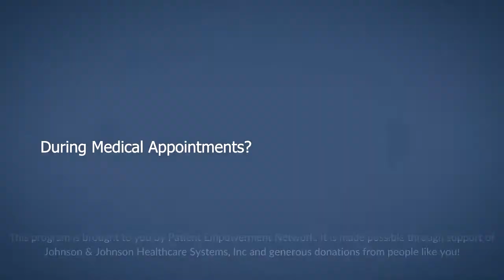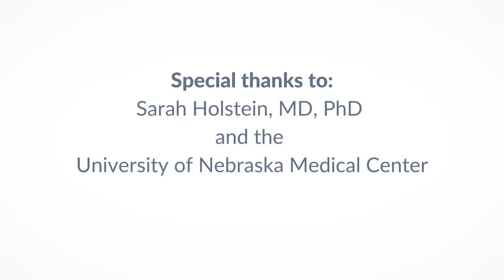How Can Myeloma Patients Reduce Infection Risks During medical appointments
How much of a risk are medical appointments for multiple myeloma patients? Myeloma expert Dr. Sarah Holstein explains infection risks of infusion appointments versus clinic visits – and shares how she’s helped to ensure safe visits for her patients.